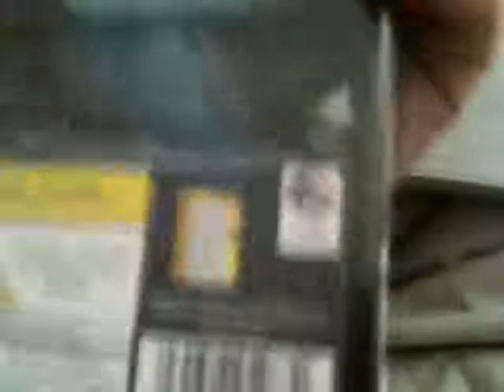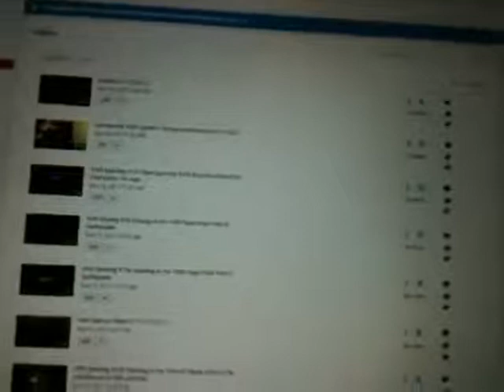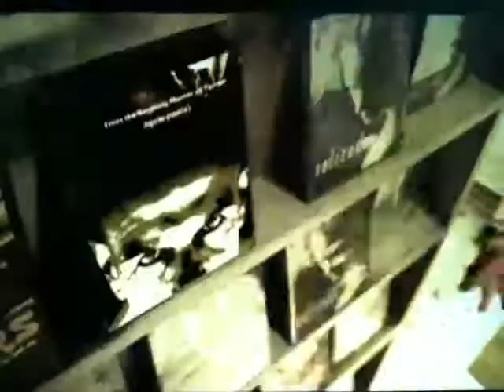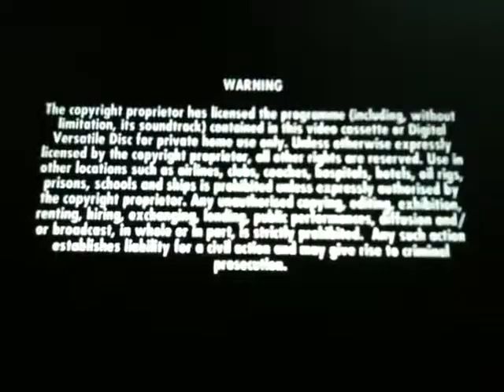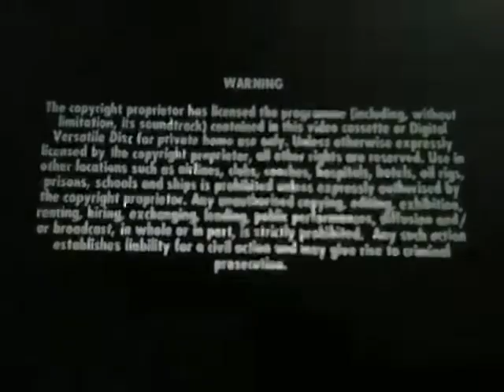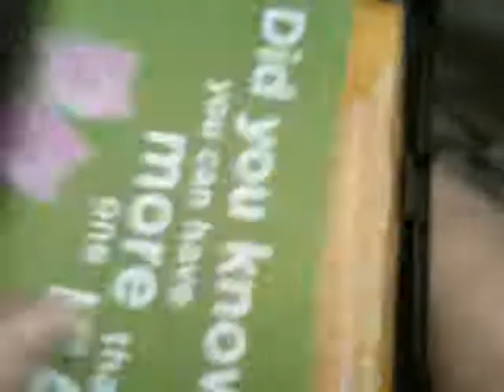TylerTristar2IsBack presents the Opening to Zathura DVD (06-28-06) (UK) (Rental or Resale)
Another reupload from the account that got terminated two months ago today. Or something like that. This video was recorded by TylerTristar2IsBack in November of 2017, when he engaged in this, the first of what at the time seemed like a very occasional foray into the digital age. He is presently neutral over DVDs, but is not a fan of Blu-Rays (though he got one during the course of this month).

In this science-fiction adventure, Josh Hutcherson and Jonah Bobo are two young brothers who are drawn into an intergalactic adventure when their house is hurled through the depths of space by the magical board game they are playing. Lisa: Kristen Stewart. Mr. Browning: Tim Robbins. Zorgons: Derek Mears, Douglas Tait, Jeff Wolfe, Adam Wills.

Contents:
Introduction from TylerTristar2IsBack
Logo: Sony Pictures Home Entertainment
PIF: Piracy. It's A Crime
DVD Menu
Logo: Dolby Digital
Warning screen
Logo: Columbia Pictures
Closing remarks from TylerTristar2IsBack